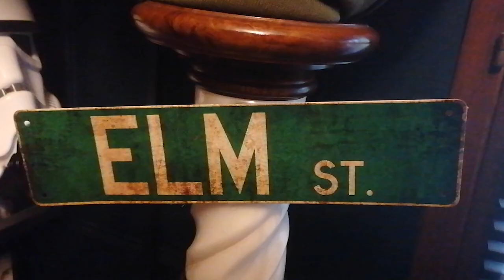Freddy krueger DIY Bust - Trick Or Treat Studios mask custom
Dans cette vidéo nous allons réaliser un buste de Freddy Krueger, en partant du mask de la marque Trick Or Treat Studios.

Les yeux

Le pull

La plaque

Pour le lavis brun